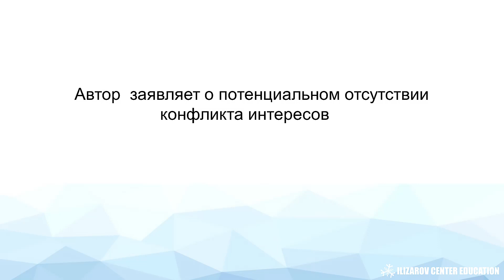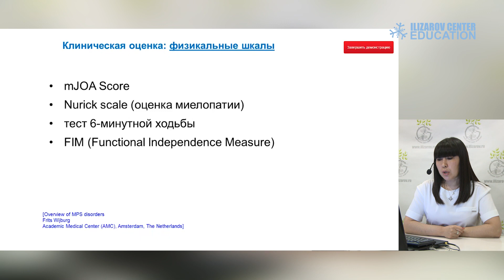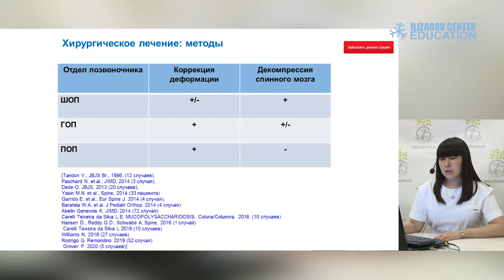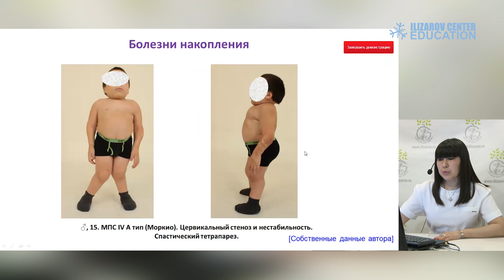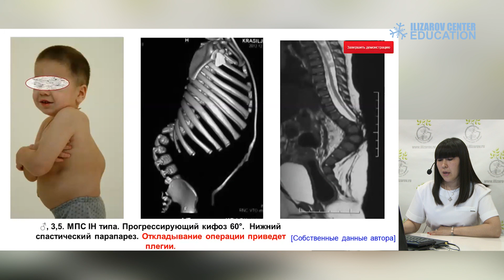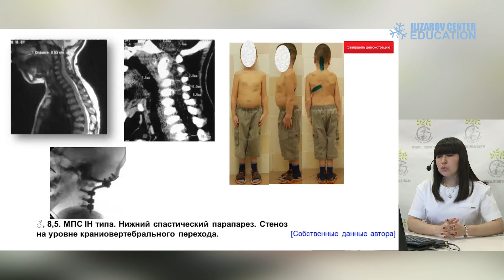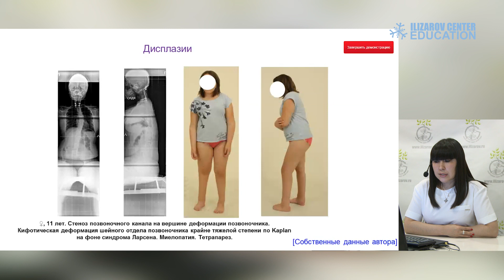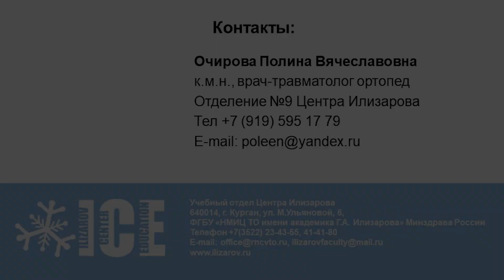Диагностика и лечение детей с патологией шейного отдела позвоночника при наследственных синдромах.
лектор: Очирова Полина Вячеславовна
к.м.н., травматолог – ортопед в клинике патологии позвоночника и редких заболеваний Центра Илизарова.